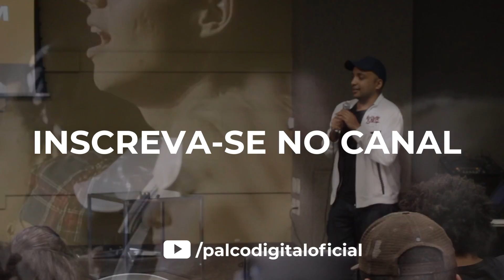Palco Digital - Mais de 200 Vídeos GRATUITOS